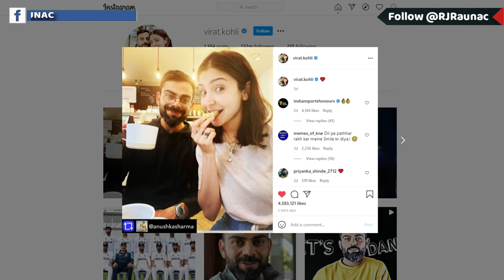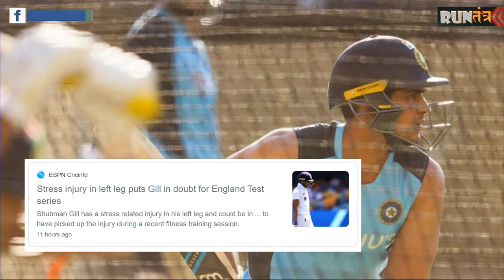Shubman Gill Injured, कौन बनेगा उनका Replacement? | Mayank Agarwal | KL Rahul | RJ Raunak | Baua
For 24x7 entertainment, install RJ Raunac android app.